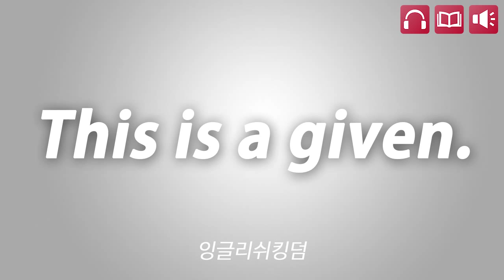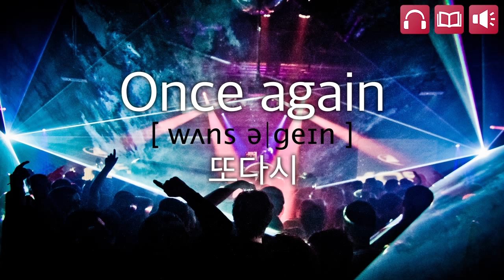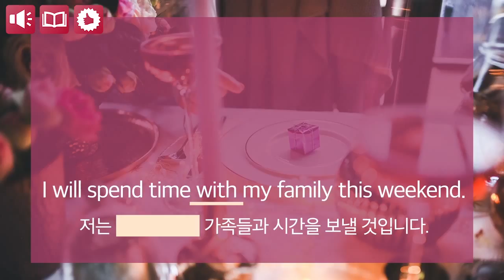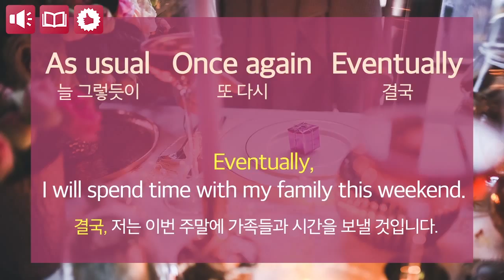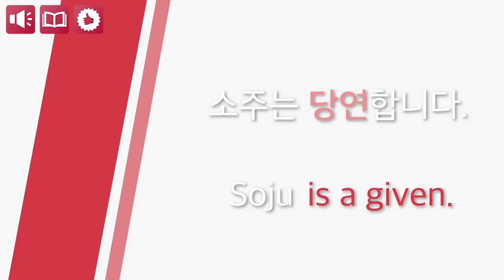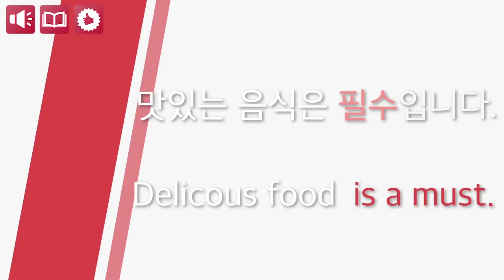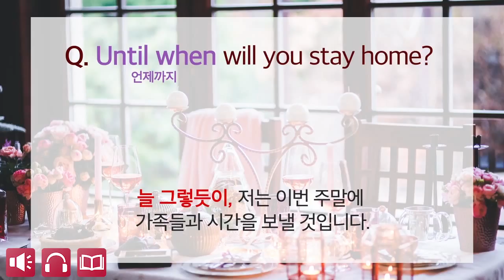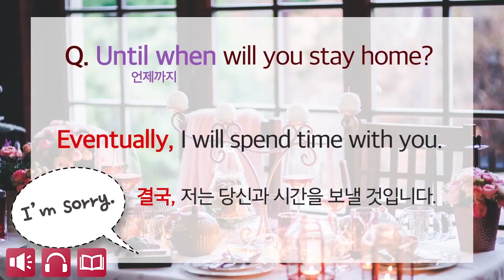불타는 금요일~ 오늘은 금요일이에요!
365일 매일 그날의 핫이슈를 다루며 끊임없이 변화하는 색다른 컨텐츠, '데일리컨텐츠'
대한민국에서 그날 있었던 최고의 핫이슈를 영어로 쉽고 재미있게 풀어봅니다!

잉글리쉬킹덤 데일리컨텐츠 - 금요일이에요

It's a Habit.
습관입니다.

ENGLISH KINGDOM
Your English Keeper